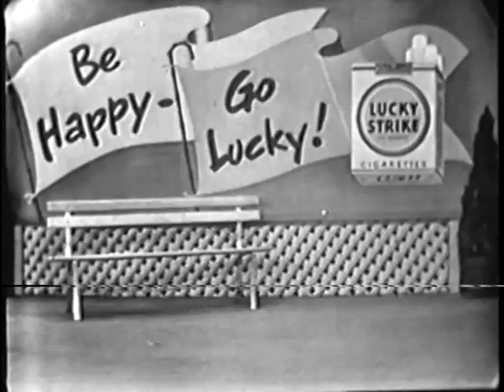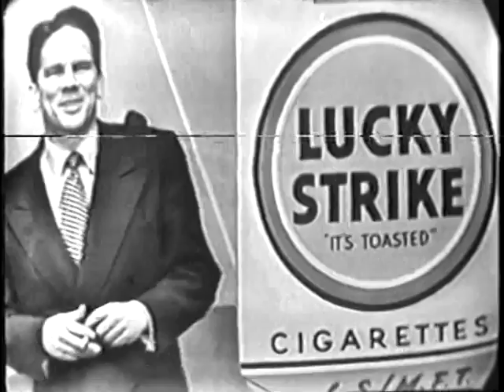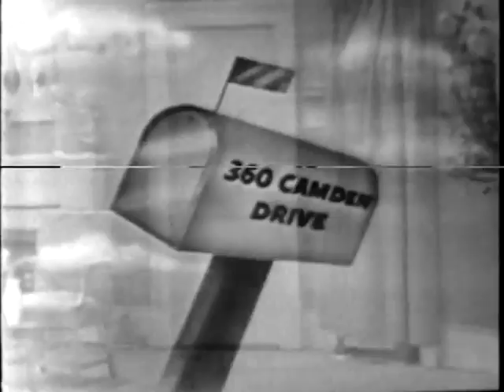JACK BENNY SHOW: Debut episode - Dinah Shore, Ken Murray [45 min] (10/28/50)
Jack Benny made the transition from radio to television with this, the first episode of his regular TV series-- although "regular" is misstating things, considering how infrequent his TV shows were the first few years.  Jack's opening line is a classic.

Also featuring guest stars Ken Murray and Dinah Shore, as well as regular cast members Eddie "Rochester" Anderson, announcer Don Wilson, Mel Blanc, and The Sportsmen Quartet.

SCHEDULING NOTE: Weekday posts for April and May 2018 will be devoted to posting all available episodes of the Jack Benny TV Show that are NOT part of the syndication package of 100 filmed episodes.  Most of these are live shows-- nearly always better than the filmed counterparts, even when the scripts were repeated nearly verbatim.  There are also a good number of filmed episodes that have been circulating among collectors, but have never been rerun on TV.  Some, certainly not all, have been widely available on YouTube in varying degrees of quality. My goal here is to present ALL these videos in one organized place, with accurate program information and in the best video quality possible (I often had many versions to choose from, and often did significant a/v cleanup on shows that needed it.)